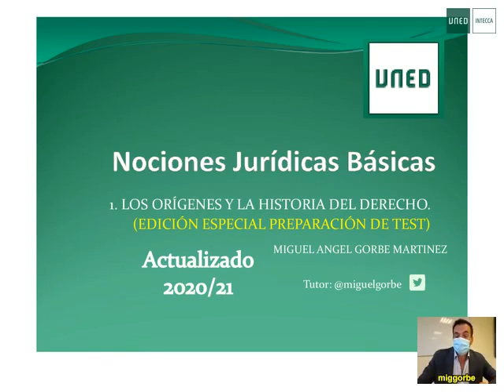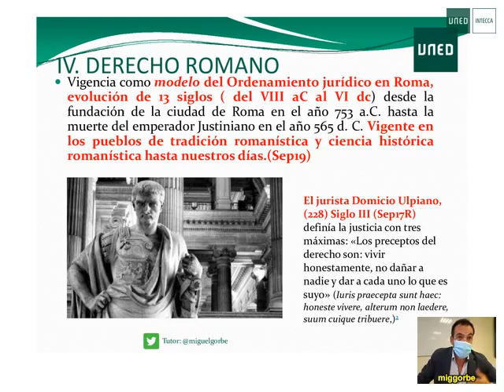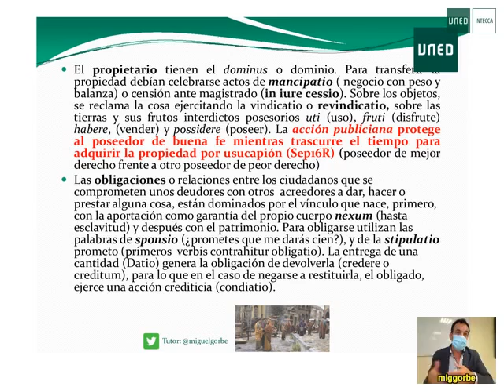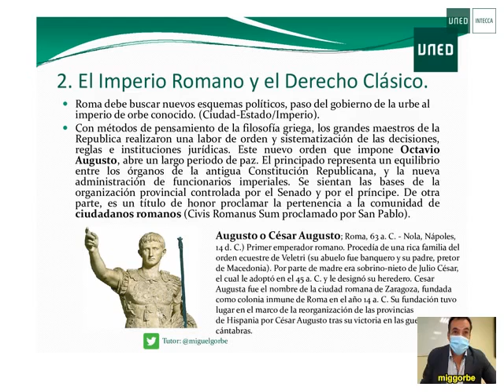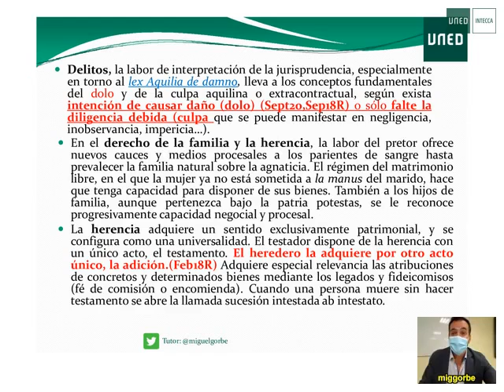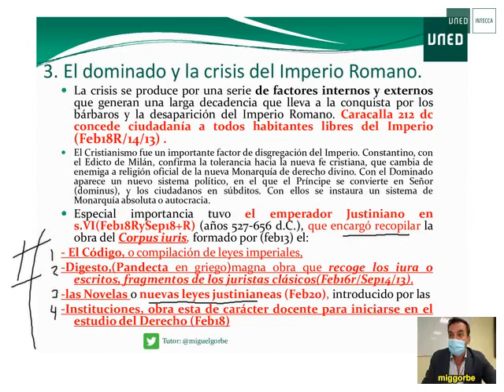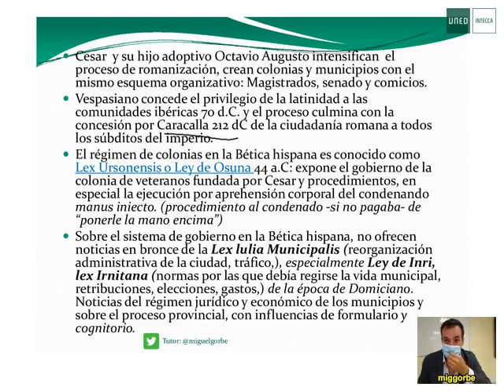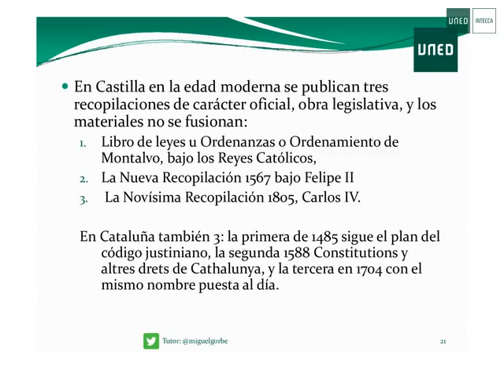LOS ORIGENES Y LA HISTORIA DEL DERECHO II ROMA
LOS ORÍGENES Y LA HISTORIA DEL DERECHO EDICIÓN  ESPECIAL PREPARACIÓN DE TEST TEMA 1
Hoy os ofrecemos el  Tema1 edición especial preparación de Test con las siguientes preguntas de Test de la asignatura Nociones Jurídicas Básicas de este tema:
 Vigencia como modelo del Ordenamiento jurídico en Roma, evolución de 13 siglos ( del VIII aC al VI dc) desde la fundación de la ciudad de Roma en el año 753 a.C. hasta la muerte del emperador Justiniano en el año 565 d. C. Vigente en los pueblos de tradición romanística y ciencia histórica romanística hasta nuestros días.(Sep19)
 El jurista Domicio Ulpiano, (228) Siglo III (Sep17R) definía la justicia con tres máximas: «Los preceptos del derecho son: vivir honestamente, no dañar a nadie y dar a cada uno lo que es suyo»
 Juristas laicos sustituyen a los sacerdotes, y publican la Ley de las XII Tablas (siglo V a.C),  que es código preceptos las costumbres de los mayores (Feb17R/)o antepasados (mos maiorum).
 Los jurisconsultos aconsejan a los ciudadanos, cómo ejercitar sus derechos mediante acciones (legis actiones) (Sept18/Feb14). En los juicios prevalece la iniciativa de los litigantes .
 El pretor (magistrado romano cuya jerarquía se alineaba inmediatamente por debajo de la de Cónsul) encauza el litigio y lo somete a un juez o arbitro.
 El paterfamilias (jefe de la familia Feb17) , sobre el huerto familiar heredium, ejerce el mancipium  (símbolo de potestad física y jurídica):
- Sobre la mujer la manus.
-  Sobre los esclavos la dominica potestas.
 Los sometidos a la patria potestas forman la familia agnaticia (feb18) , diferente de la familia cognaticia unida por vínculos de sangre(Sep18R/15). El matrimonio queda regulado con el Convenio in Manum, la adquisición por el marido de la Manus de la mujer. La dote o aportación de la mujer o de su paterfamilias al matrimonio (feb18)
 La herencia primitiva aparece como sucesión en la jefatura de la familia, patrimonio familiar, ceremonias y cultos (Feb18). El heredero adquiere por acto de adición (Feb18R), y la acción de petición de herencia es universal (hereditatis petitio)
 La acción publiciana protege al poseedor de buena fe mientras trascurre el tiempo para adquirir la propiedad por usucapión (Sep16R) (poseedor de mejor derecho frente a otro poseedor de peor derecho)
 intención de causar daño (dolo) (Sep18R) o sólo falte la diligencia debida (culpa que se puede manifestar en negligencia, inobservancia, impericia…).
 El heredero la adquiere por otro acto único, la adición.(Feb18R)
 Caracalla 212 dc concede ciudadanía a todos habitantes libres del Imperio (Feb18R/14/13) .
 Especial importancia tuvo el emperador Justiniano en s.VI(Feb18RySep18+R) (años 527-656 d.C.), que encargó recopilar la obra del Corpus iuris, formado por (feb13) el:
-Digesto, magna obra que recoge los iura o escritos, fragmentos de los juristas clásicos(Feb16r/Sep14/13),
- El Código, o compilación de leyes imperiales, y
-las Novelas o nuevas leyes justinianeas, introducido por las
-Instituciones, obra esta de carácter docente para iniciarse en el estudio del Derecho (Feb18)
 Son de especial importancia las Instituciones de Gayo (exposiciones destinadas a la enseñanza del Derecho)(Sept16),
 Se caracteriza por la diversidad de fuentes y ordenamientos territoriales y locales. (Pluralismo jurídico (Jun/15)
 En Occidente la obra de especial importancia en la recepción medieval del derecho romano fue la Lex Romana Visigothorum, o Breviario de Alarico, promulgada por Alarico II (Feb12
 En el Código de las Siete Partidas, de Alfonso X el Sabio(Feb17/Feb12)
 El Ordenamiento de Alcalá 1384 de Alfonso XI (Feb17R/16), consagra como fuentes supletorias los fueros municipales y las Partidas, reconoce oficialmente la recepción romano-canónica.
 derecho romano, es obra de los juristas (prácticos Feb17R)
 Frente a las tendencias prácticas de los glosadores y comentaristas (mos italicus), se inicia un movimiento humanista (mos gallicus) en el siglo XVI, como consecuencia del Renacimiento(Feb16)
 Siglo XVII, la Escuela del Derecho Natural defendía un derecho universal para todos los pueblos fundado en el Derecho Romano, considerándolo como la suprema razón escrita (ratio scripta).
 En el siglo XIX, la Escuela Histórica Alemana considera el Derecho de un pueblo como el producto espontáneo de su propio espíritu y se fundamenta en principios romanos